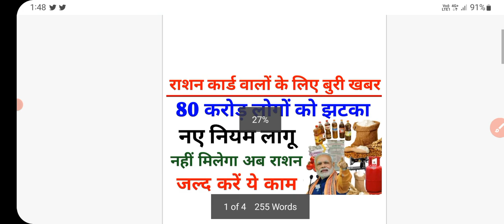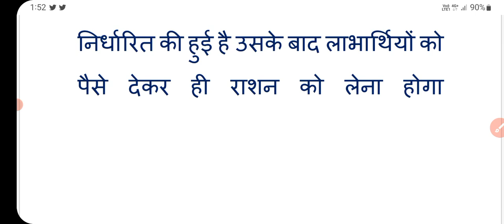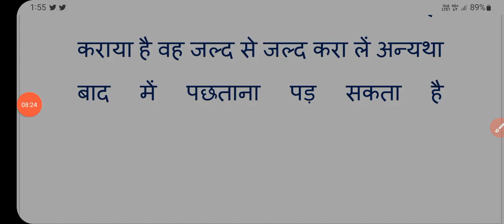ration card new rules | राशन कार्ड धारकों को बड़ा झटका | ration card news | free ration scheme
ration card
ration card new rules news
new rules of ration card
ration card rules
free ration
up ration card
up ration card news